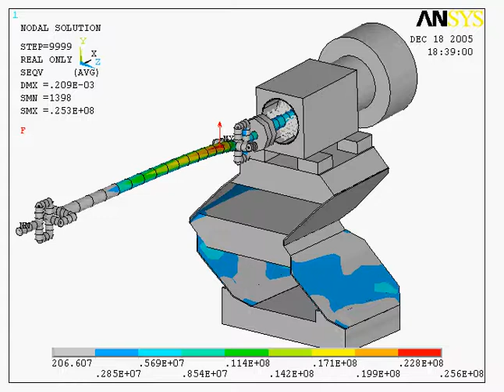ANSYS - balancing machine simulation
Beam, shell and solid finite elements used here simultaneously. Balanced shaft has disbalance and rotates with frequency 100 Hz. Shaft and machine (has very flexible design) showed from different foreshortenings. Moving is relativly complicated due to several resonant modes are exited and overlap each other.

Это МКЭ-модель балансировочного станка. Использованы сразу балочные, оболочечные и объемные конечные элементы. Балансируемый вал имеет дисбаланс, вращается с частотой 100 Гц и вибрирует. Совместное движение вала и станка (показано с нескольких ракурсов) довольно сложно, так как станок весьма податлив и в нем возбуждаются сразу несколько резонансных форм колебаний.